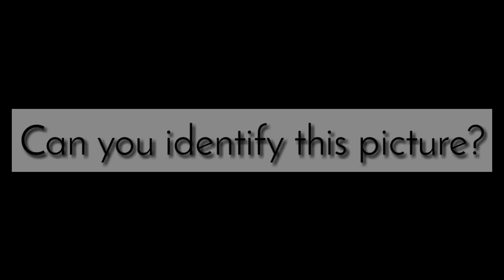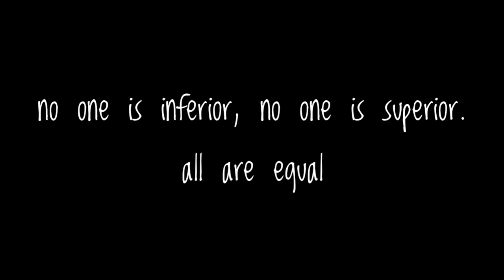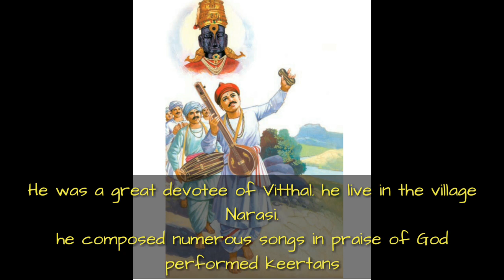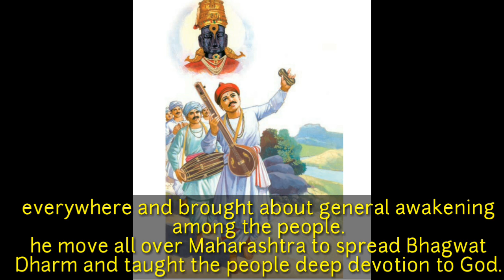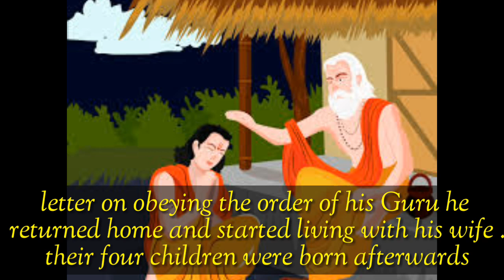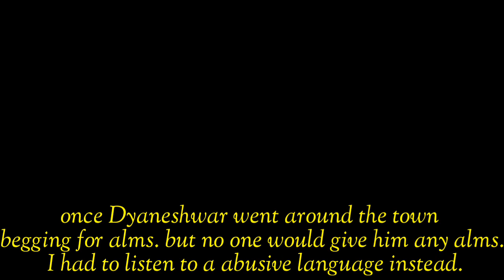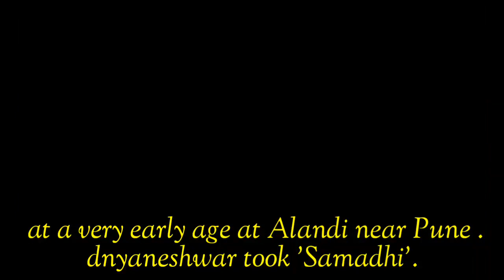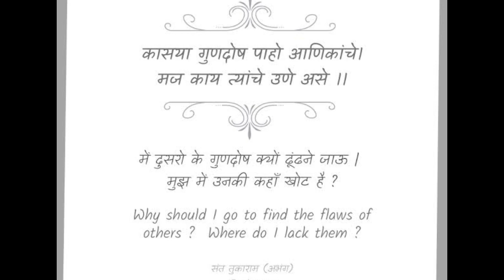Work of the Saints | E.V.S -2 | Class-4 | Lesson Explanation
Work of Saints | E.V.S -2 | Class-4 | Lesson Explanation